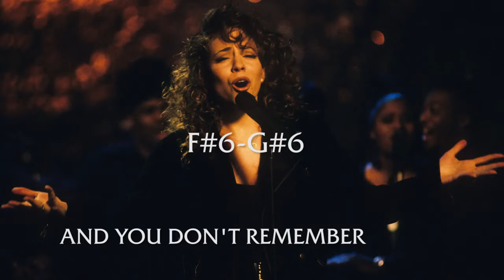Mariah Carey EmotionsMTV Unplugged Album Whistle Compilation